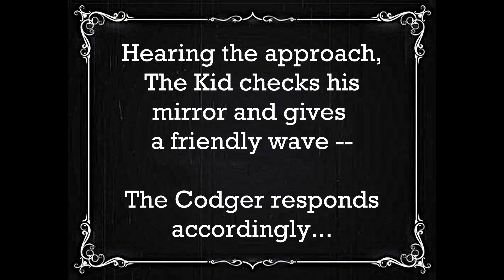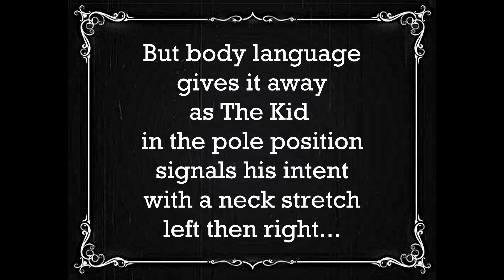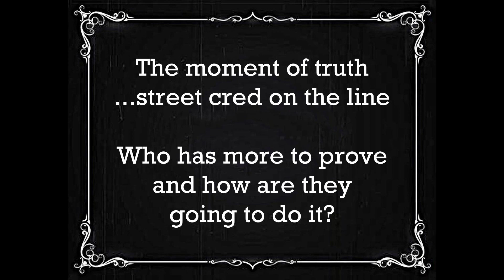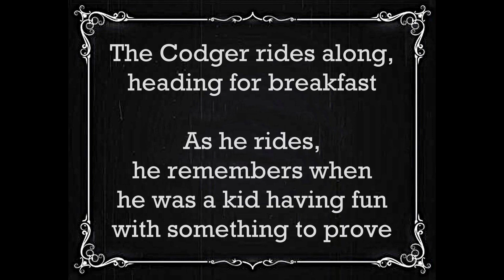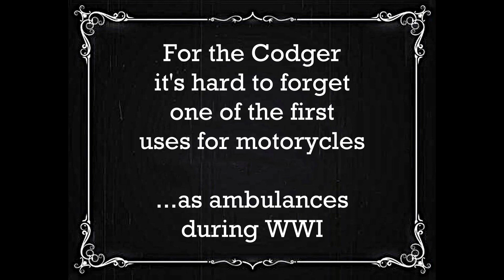THE CODGER AND THE KID - The BMW 1250RS and Sports Bike Encounter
Like a silent movie, you never know the suspense you'll encounter on a motorcycle when you least expect it. How it all turns out in the end depends on the prudence and passions involved.